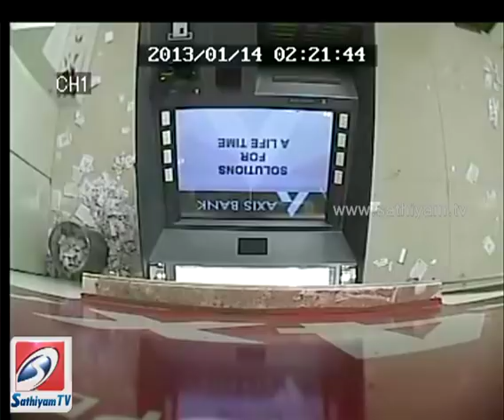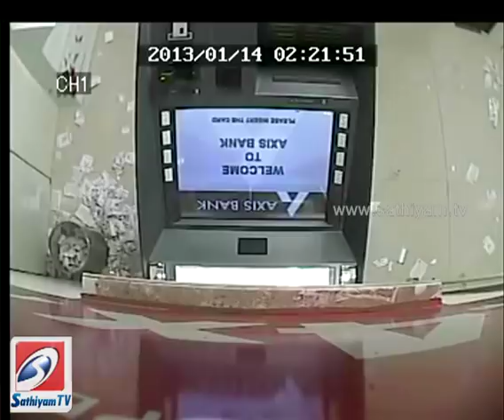ATM ROBBERY IN CHENNAI - SATHIYAM EXCLUSIVE NEWS